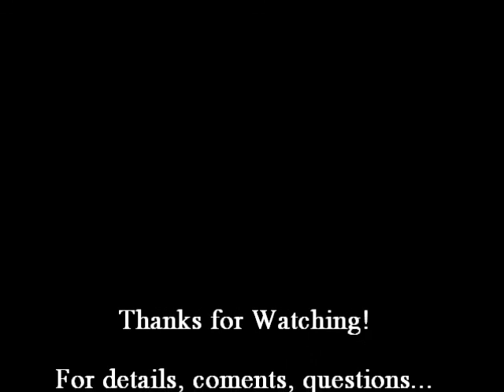Insanity Update, P90X2 Plans, and Big Chop #2...Yes, a crazy update video!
-- I am LIVE. I have a small space online to call home and post updates, blog, interact, etc. I am sharing my Insanity Workout results, P90X2 plans, and talking about my second Big Chop (a little more to come on this topic).